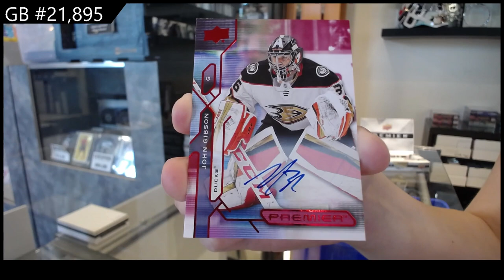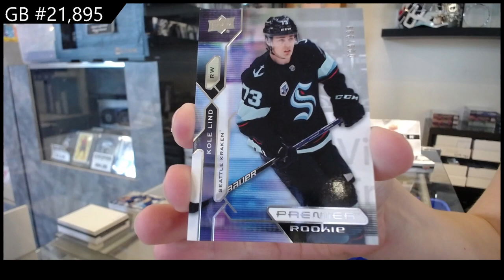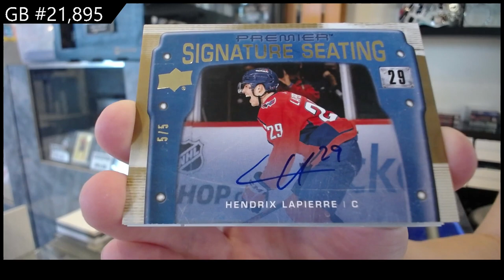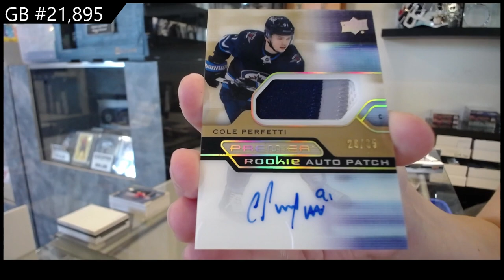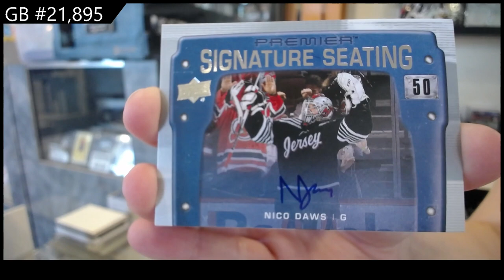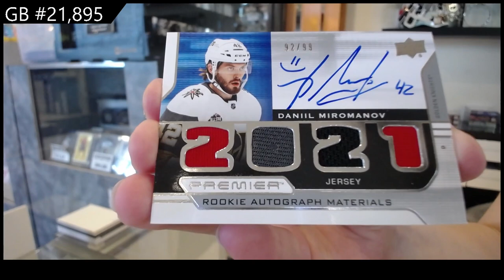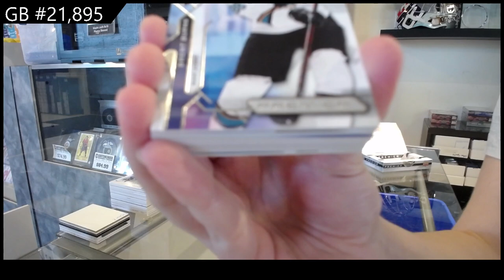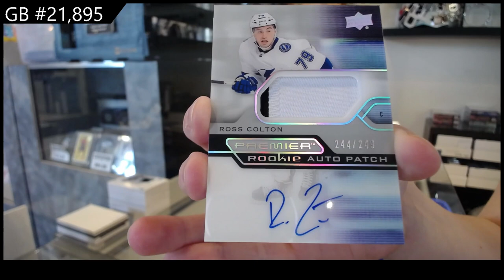2021-22 Upper Deck Premier Hockey 5 Box Break - CNC GB #21,895